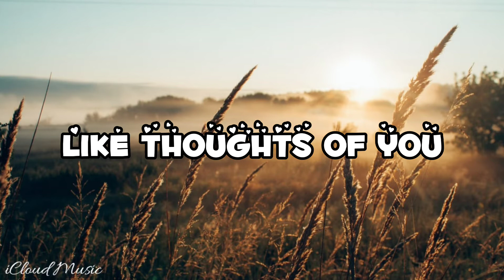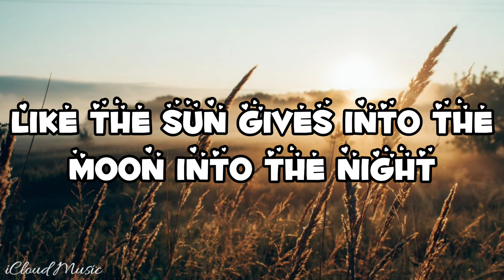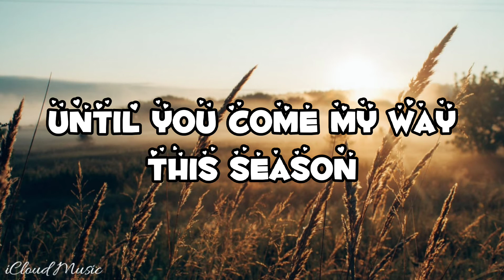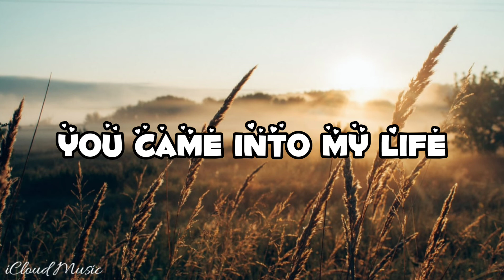Rival & Cadmium - Seasons (Lyrics) ft. Harley Bird | NCS Release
🎤Lyrics: Rival & Cadmium ft. Harley Bird - Seasons

The seasons come and go like thoughts of you
Like a wave returns to the sea into the blue
They change but in a cycle that I can't lose
Each painful but delightful to live through

Just like another season
Not for long, just a time

Maybe this time next year
You'll reappear for no reason
But I'll cherish everyday
Until you come my way this season

The seasons turn and change just like your mind
Like the sun gives into the moon into the night
Time continues marching, it slowly crawls
With each new one starting I recall

But I'll cherish every day

Oh ooh, ooh ooh woah ooh..
[2x]
Oh, this season yeah, yeah, yeah
[2x]

Each time of year carries memories
Like an ever fading whisper in the breeze
Oh, we will keep on changing
All over again
Yeah we will keep on changing

Don't want another day without you by my side